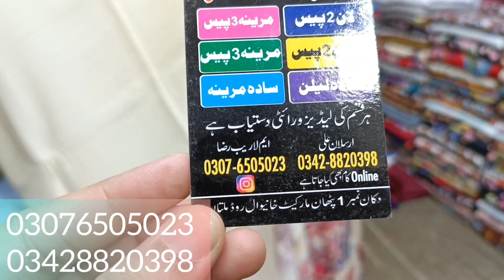LOOT SALE| FREE CASH ON DELIVERY AVAILABLE| STOCK CLEARANCE